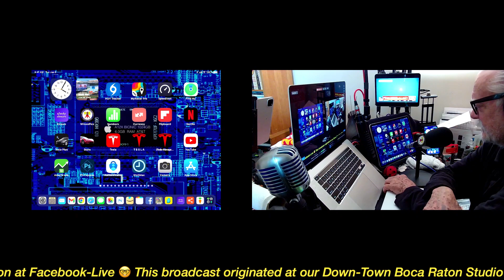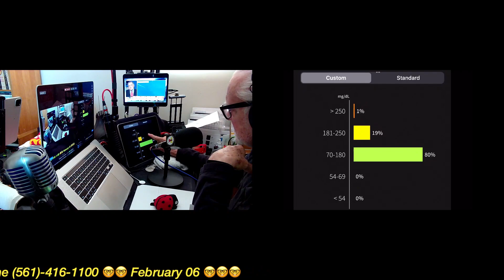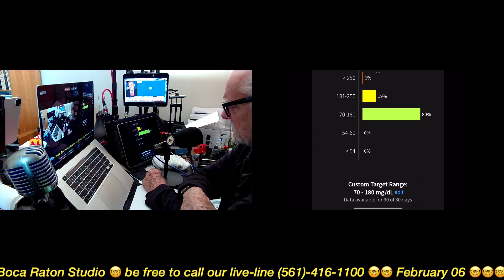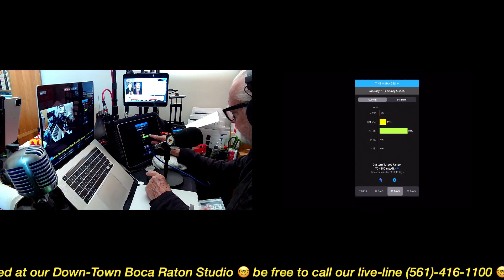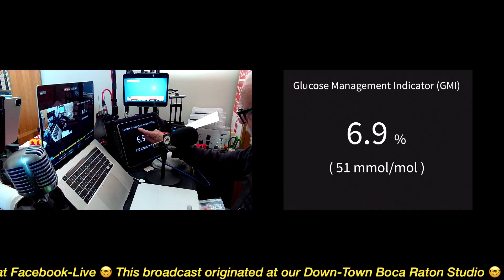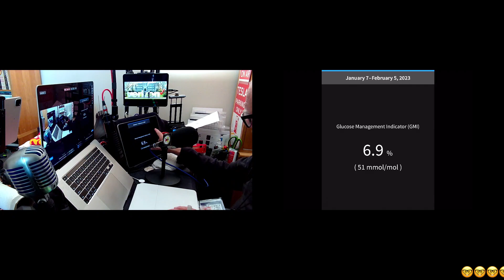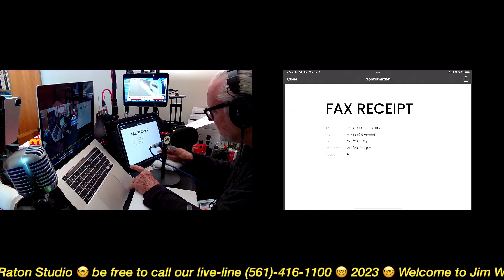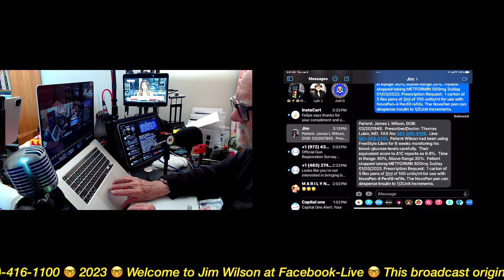Podcast 02/06/2023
🤓🤓🤓🤓🤓 Welcome to Jim Wilson at Facebook-Live 🤓 This broadcast originated at our Down-Town Boca Raton Studio 🤓 be free to call our live-line 🤓 2023 🤓 Welcome to Jim Wilson at Facebook-Live 🤓 This broadcast originated at our Down-Town Boca Raton Studio 🤓 be free to call our live-line 🤓🤓 February 06 🤓🤓🤓